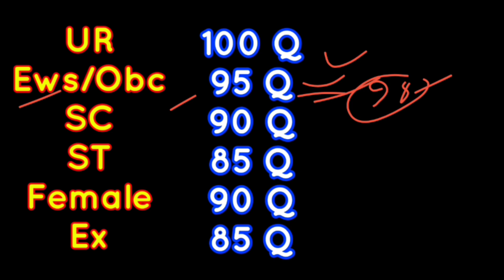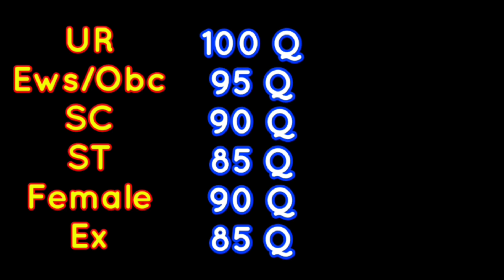upsi 2021 cutoff safe score